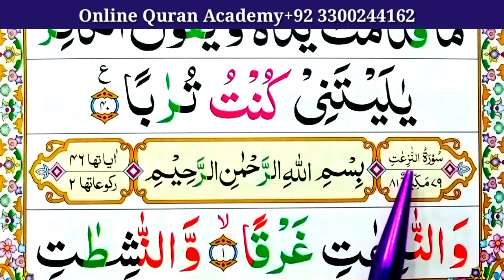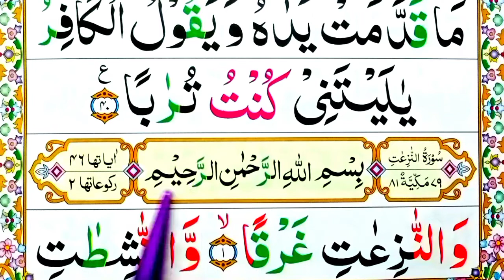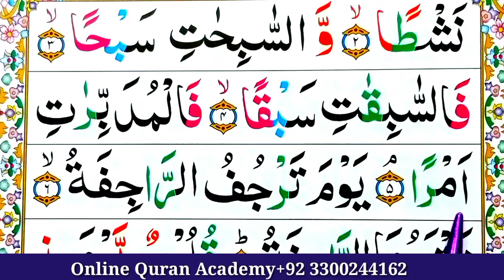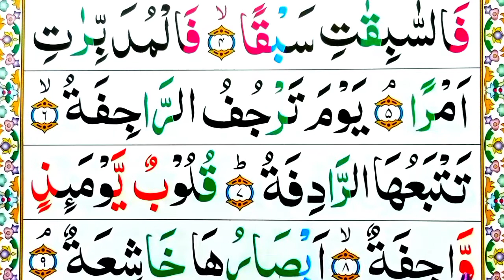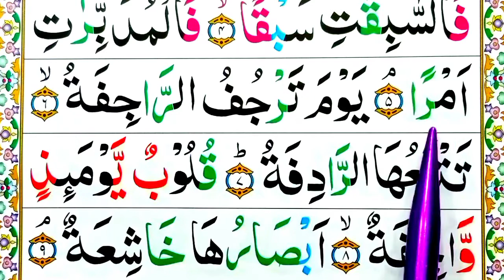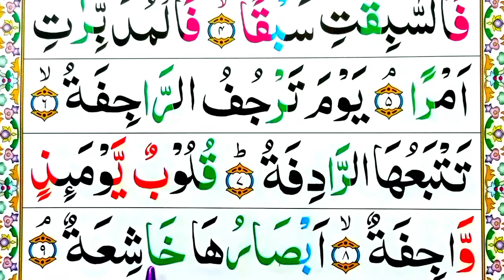Surah An-naziat Spelling Ep#01Word byword Surah [para30 LearnQuran Easily Method| Surahannaziat (79)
SurahAn-Naziat  Spelling Ep#01 Word by word Surah|| para30 Learn Quran Easily Method ||SurahAn-Naziat  (79)

PLEASE like krna or share krna na bholen.